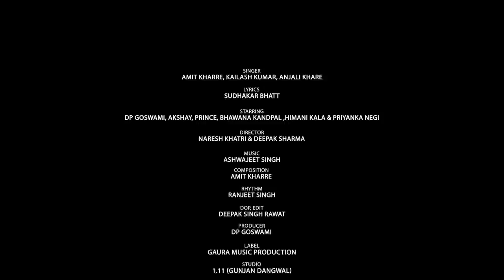Hori Chharoli - New Uttarakhandi Holi Song 2024 |Amit K | Kailash K | Anjali K| Bhawana k, Himani K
होरी छरोली / Hori Chharoli - Amit Kharre | Kailash K | Anjali K| New Uttarakhandi Holi Song 2024

AUDIO CREDIT
Singer- Amit Kharre,Kailash Kumar & Anjali Kharre
Lyrics- Sudhakar Bhatt
Compose- Amit Kharre
Music- Ashwajeet Singh
Rhytham- Ranjeet Singh
Recordist- Tanmay Devshali
Studio- 1.11(Gunjan Dangwal)
Flute- Mahesh Chandra

VIDEO CREDIT
Starring- DP Goswami,Akshya Nayal,Prince Rawat, Bhawana Kandpal,Himani Kala & Priyanka Negi
Director- Naresh Khatri & Deepak Sharma
DOP/Edit- Deepak Rawat
Photography- Suraj Surendra Negi
Management- Nitin,Ashish & Manish
Production- Gaura Music Production
S.Thanks- Uppi Bhandari,Rocky,Gram Pradhan Siyoon & All Siyoon people & YOU
Note - Copy©: All rights are Reserved Gaura Music Production. Don't Upload without Permission